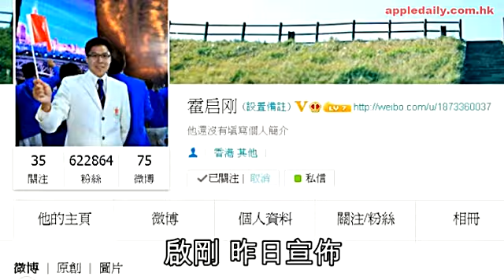【晶剛報喜】新抱誕靚B 最美嫲嫲日夜探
跳水皇后郭晶晶與霍英東長孫霍啟剛的愛情結晶昨日凌晨出世了，二人一索得男，B仔重7.3磅。新任父親啟剛即在微博公佈母子平安喜訊，榮升太嫲的呂燕妮及爺爺霍震霆昨日在醫院四萬笑容停不了，更大讚孫仔大隻靚仔多頭髮，是父母的混合體。

奧運跳水冠軍郭晶晶與霍英東長孫霍啟剛04年雅典奧運後邂逅，去年11月完婚，新婚不夠一年即陀金叵羅，深得霍家上下寵愛，更成為中港兩地體育、政界關注盛事，晶晶昨日凌晨在跑馬地養和醫院順利誕下7.3磅大眼B仔。霍老爺霍震霆昨在醫院笑說：「今朝一早凌晨出世，兩個都好健康！」新任父親霍啟剛昨午12時多也在微博親自宣佈喜訊：「我和晶晶的兒子已經在今天早上出生了，體重3.3公斤（約7.3磅），母子平安健康！」他多謝各界祝福，更留言透露會稍後發放一家三口照片分享。

「幾靚、頭髮幾多」
據悉晶晶與啟剛前日已秘密入院準備，據知晶晶預產期在上星期二（20號）農曆七月十四鬼節正日，擁有運動員堅強鬥志素質的她想自然分娩，但等足近一星期仍未作動，惟有入院打針催生，結果BB昨凌晨順利出世。霍家上下前晚都大為緊張，包括老爺霍震霆也捱夜等孫仔出世，而晶晶父母亦低調來港陪晶晶，深夜避過傳媒探訪女兒。

老爺霍震霆昨日榮升「霍爺爺」興奮莫名，打定紅呔、紅恤衫西裝造型，為啟剛向記者宣佈喜訊，霍老爺笑言：「兩個都好健康，到時囝囝唞一、兩日會分享經驗。」問到孫仔容貌時，霍老爺表示：「細路係父母兩個混合，都幾大隻、幾靚、頭髮幾多幾健康，擘吓眼又瞓番。」霍爺爺心情靚絕，更透露抱孫感受：「有少少唔熟手，都叫榮升啦，爺爺，特別我媽咪好開心，今次已見過。」問他是否已為孫仔改名？會跟族譜命名嗎？他笑言：「等佢出世，係爺爺任務，係終身，一定要審慎，已有idea，幾方面要配合，終身要謹慎。」郭晶晶自有身孕，不斷傳出霍家有厚禮，一時傳獲准搬到半山豪宅安胎，一時傳獲家族基金撥備一億作教育基金，記者問霍老爺如何獎勵新抱時，他未有正面回答：「啟剛叫我向你哋同事咁多人講，覺得唔好意思，不過佢話自己冇瞓幾日，等佢唞吓，大家唞吓，出嚟會見你哋分享。」提到滿月宴日子，他表示：「我哋好民主，下次傾吓。」

四代同堂太嫲笑晒
啟剛二弟啟山約下午5時拖實嫲嫲呂燕妮步出養和，二人都面露燦爛笑容，啟山表示：「今日一家人好開心，尤其是嫲嫲。」提到晶晶狀況，他說：「兩個身體都好好，最緊要係咁。」榮升太嫲的呂燕妮也開腔：「好開心，多謝大家關心，都有抱曾孫，兩個都似。」至於最美麗嫲嫲朱玲玲亦於昨早探望孫仔，昨晚8時再到醫院，她笑說：「今朝嚟睇過，好開心，晶晶身體好好。」問她BB似誰？她說：「唔好講住，等啟剛嚟問佢，樣成日轉。」朱玲玲笑言中文差，不會參與孫仔改名：「英文名留畀佢哋。」問到送甚麼禮物給孫仔？她說：「同佢商量，唔需要賣報紙。」
此外，有親友得知晶晶生產成功，即託人送上藍色蛋糕造型的禮物祝賀，不過院方保安嚴密，加上禮物未有送方資料，故退回蛋糕。